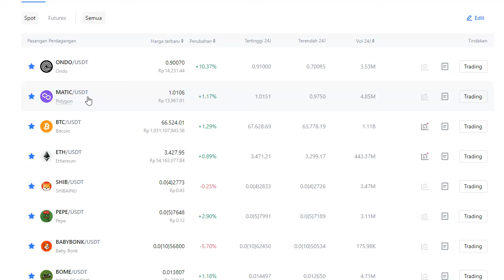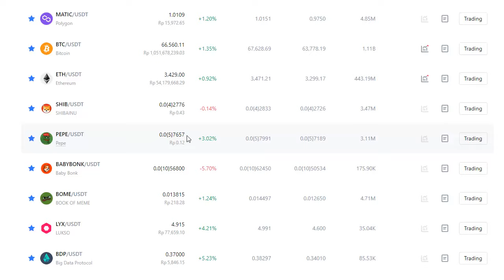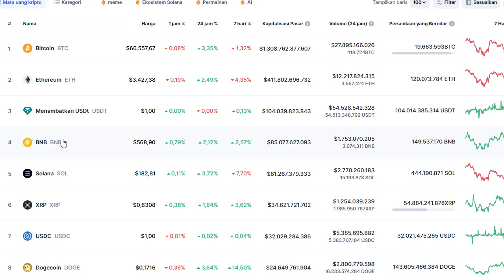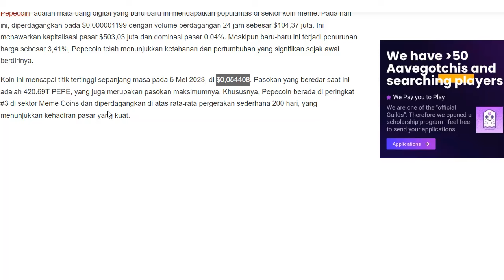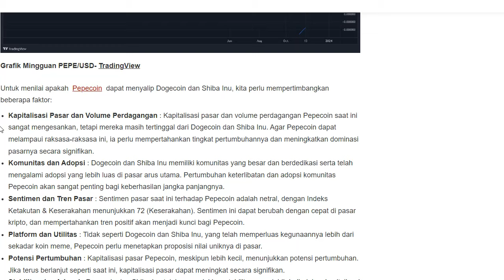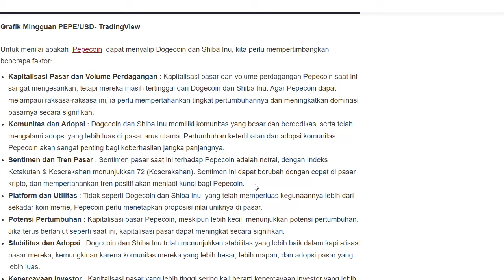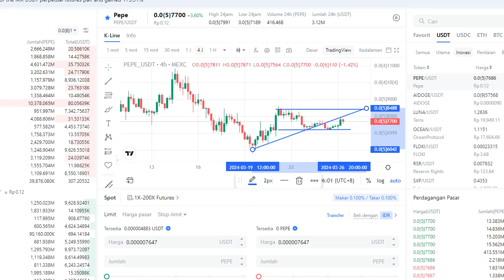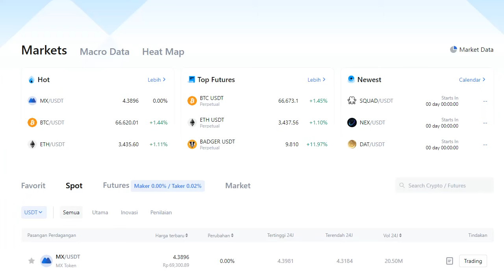JIKA PEPE LEWATI DOGE DAN SHIBA, SIAP-SIAP PEGANG UANG MILIARAN.!!!